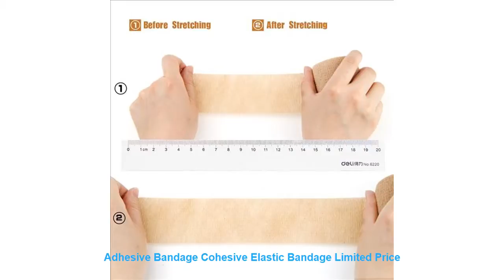Adhesive Bandage Cohesive Elastic Bandage Limited Price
Cheap Adhesive Bandage Cohesive Elastic Bandage with Free Worldwide Shipping!  Check Discount Offer

Hot Selling
Specifications
Material:95% nonwoven+5% spandex
Ductility:Around 160%
Product length:Approx 4.5m
Product width:5cm
Product weight:Approx 20.8g
Colour: skin;white;yellow;orange;pink;orange;purple;blue;dark blue;light blue;black;grass green;dark green;brown;green
Features
1)Made of elastic non-woven fabric and latex-free.
2)Applicable body parts: waist. elbow. ankle. head. wrist. shoulder. knee. calf. palm
3)Product function: sports protection. providing binding force to the wound or limb to play the role of dressing and fixing
Note
1. This product is a non-sterile product. Do not directly touch the bandage to the wound. The wound should be disinfected and used with a sterile bandage and then wrapped with our self-adhesive bandage.
2. The bandage has a certain elasticity. When wraping and fixing. apply appropriate pressure and number of layers according to needs. It should not be too loose or too tight. Too tight will cause local blood supply adverse reactions. too loose will not be able to fix and wrap the wound.
3. When using this product as an external fixation. it should be observed regularly and replaced in time.
4. This is a one-time item.
Package: 1*4.5m Self Adhesive bandage
1)You could make payment via above methods. Payment should be made within 3 days.
2)AliExpress will verify your payment within 24 hours. Once payment completed . we will process the order when it�s verified.
3)If your order is closed as security reason. you can submit a claim to AliExpress for payment verification by email.
4)The refund caused by order cancellation. refund agreement or mediation will be processed instantly and it takes 7-10 days to reach your
account.
1)Worldwide Shipping.(Except some countries and APO/FPO)
2)Orders processed timely after payment verification.
3)We only ship to confirmed order addresses. Your order address must match your shipping address.
4)Please make sure your full name. address. zip code is correct.
5)The images shown are not the actual item and are for your reference only.
6)Service transit time is provided by the carrier and excludes weekends and holidays.
7)Transit times may vary. Particularity during the holiday season.
We will trace your order and get back to you asap. Our goal is customer satisfaction!
1)You are advised to contact with us in 7 workingdays and you have 30 days to return it from the date received.
2)All returned items must be in the original packaging and you need to provide us with the shipping tracking number. specific reason for the return. and your order ID.
3)We will refund your full winning bid amount (excluding shi

Similar Activewear Youtube V